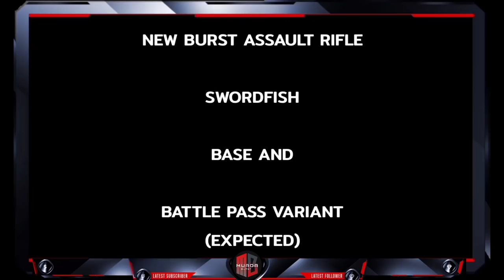*NEW* SWORDFISH BASE GUN AND EXPECTED BATTLE PASS SKIN FOR SWORDFISH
➡️ Now you can top up your CP via paytm as well as paytm is now available.

➡️ Get upto Rs. 750/- Cashback on Mobikwik wallet top up

➡️ Gift your buddy campaign:-
 - This festive season, you should give your gaming squad a gift they'll really love!

 * Codashop is having a big event where you can gift your buddies CP points and in return get a chance to win *10800CP every week!*

* All you need to do is Top up for yourself & your buddies (any amount) and in return Codashop will choose *3 winners every week* and gift them 10,800 CP each. With this CP, you can buy all the crates, bundles, and weapons you need

To know more about the activity check Codashop Facebook page.

➡️  Complete Top up process - Show the Paytm offer creative of Rs. 750 cashback in top up process itself.